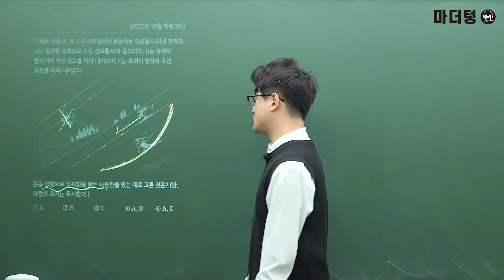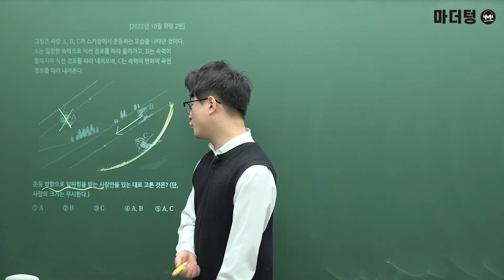마더텅 | 물리학Ⅰ| 2022년 10월 학평 2번 (해설 : 고낙기 선생님)